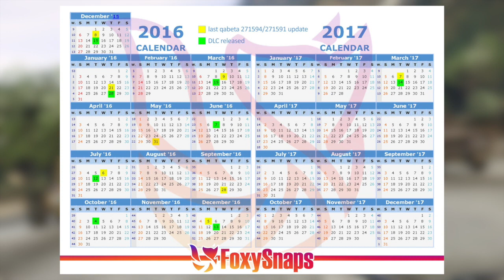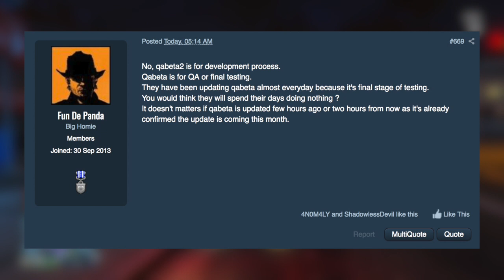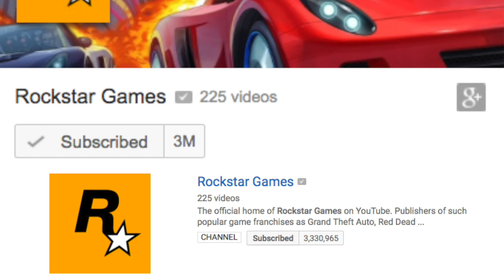GTA ONLINE GUNRUNNING DLC NOT RELEASED TODAY - NEW RELEASE DATE INFO, CONTENT UPDATE DETAILS & MORE!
playlist?list=PL4P1Iz2th7dUuZBXXYz8Wj5G4gQrM4bf1

Ross.